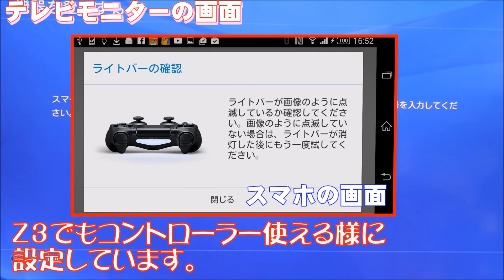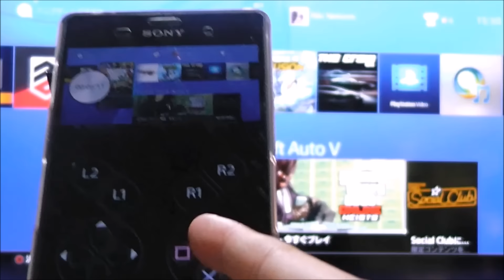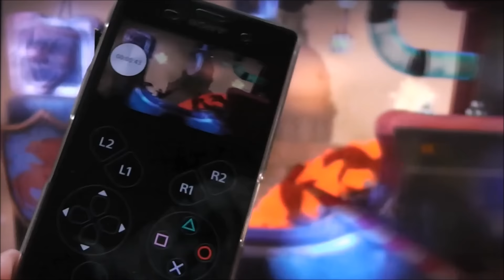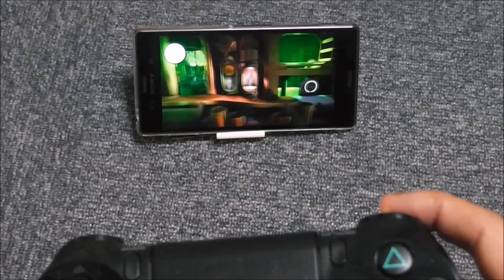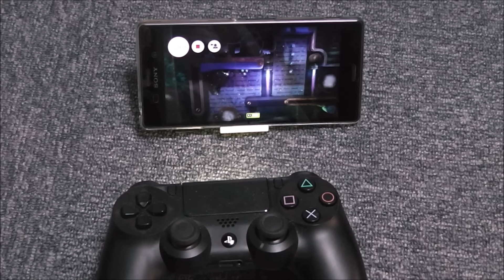【スマホでPS4操作！？】XPERIA Z3でPS4をリモートプレイしてみる☆スマホでリトルビッグプラネットも遊べちゃうよ♪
XPERIA　Z3はリモートプレイができちゃいます！
今回はコントローラーと同期しましたが、スマホの画面だけでも操作可能です。
これで好きな場所（距離の制約はありますが）でゲームができるよ♪
※この動画はSTM10（マイク）は使っていません。
■XPERIA　Z3

■PS4本体

■PS4コントローラー